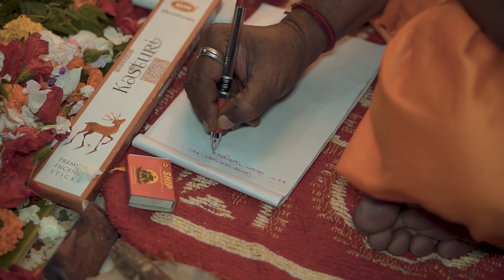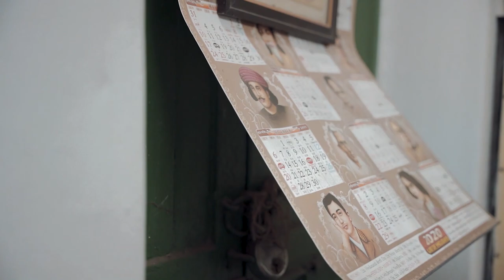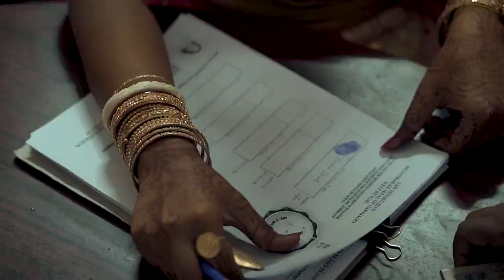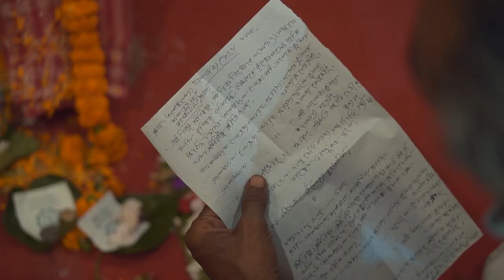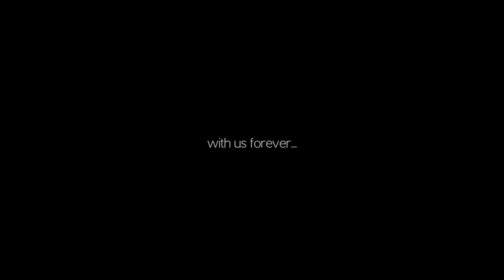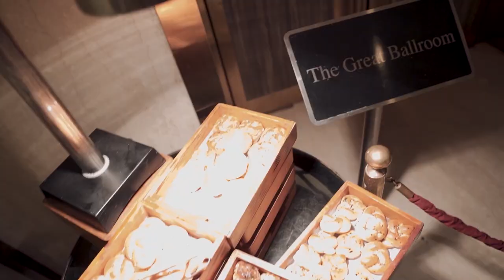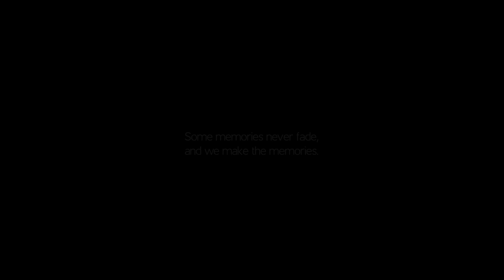My Wedding Film.... Purba & Aniket. All credit goes to MakesMyWedding team.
A story of 'us'.
I do not claim rights towards any songs/ music used in this video. The entire credit towards photography and editing goes to Team makesmywedding and all soundtrack used in the video belongs to the respective authors/ artists.